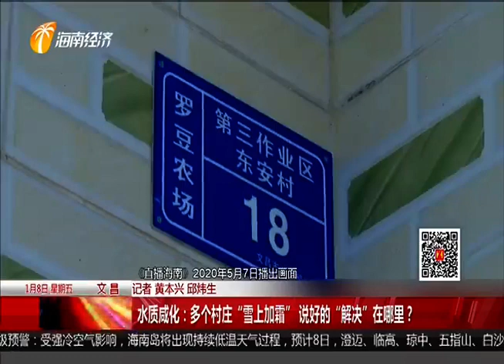水质咸化：多个村庄“雪上加霜” 说好的“解决”在哪里？ 2021-01-08